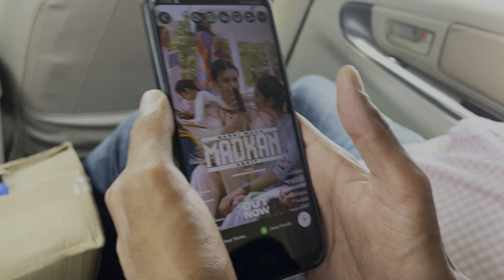Kdeep ne layiaa Set te Ronkan | Vicky nal ladayi kdeep di | Vlog | Punjabi movie